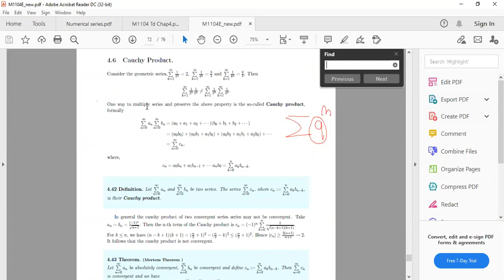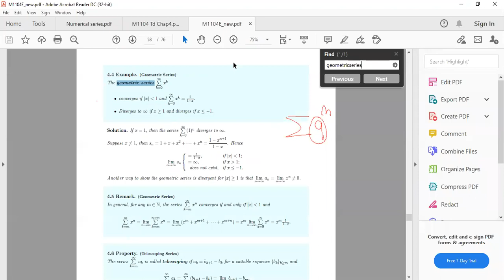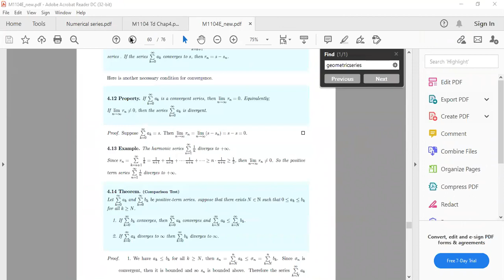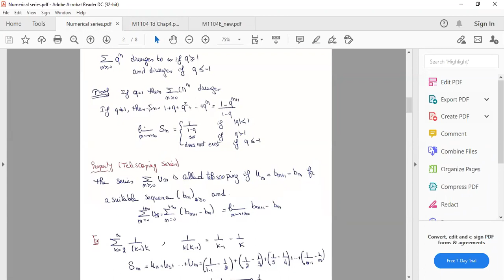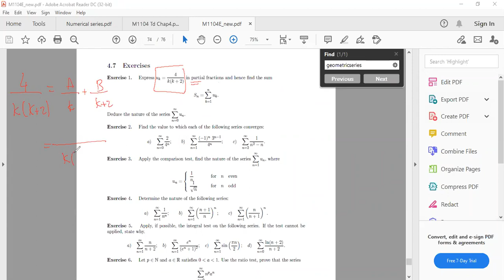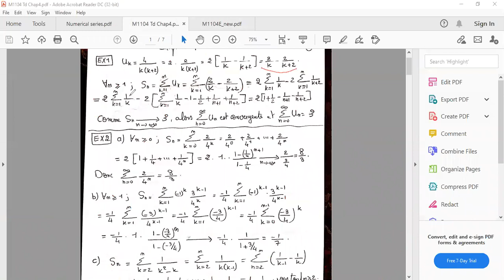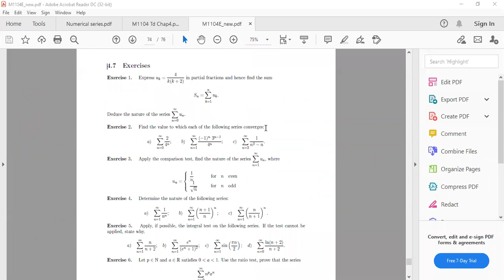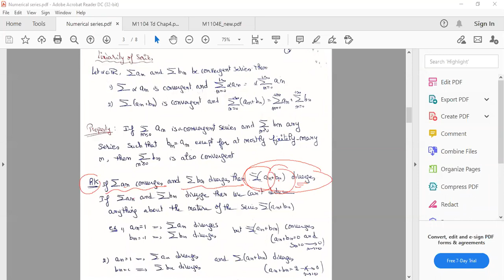M1104 Chap 4-1